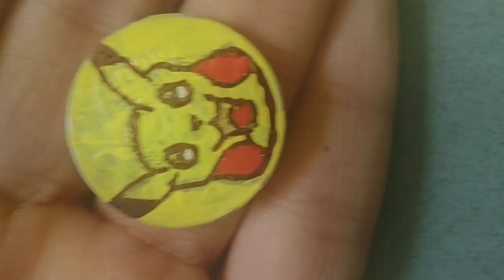Pokemon : Pikachu ✨/Pikachu Coin painting: Tutorial ❤️ /pokemon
Hi Pokemon Lovers!

Here is a new vdo for u guys 🤩
Coin Painting 😍
Pikachu Coin 🖌️ Painting

Hope u all would like it 😉

 Bambhole 💫